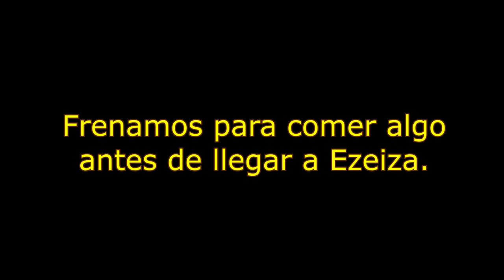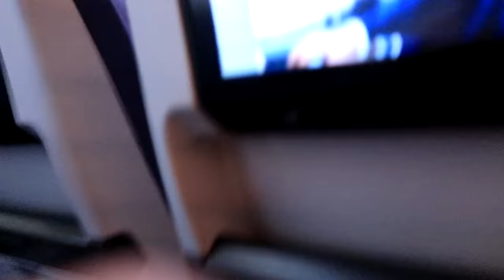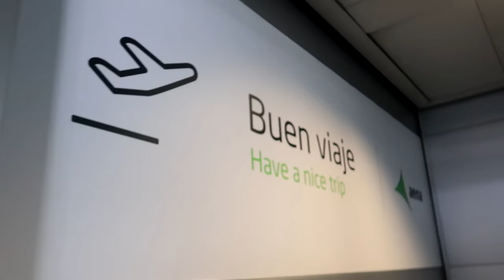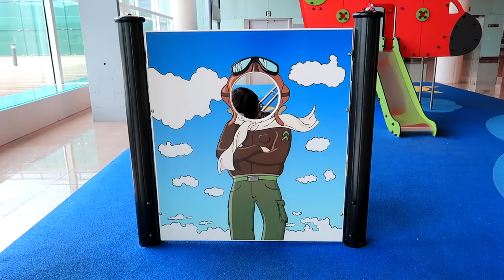MI PRIMERA VEZ EN AVIÓN !! - Thiago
CÓDIGO de CREADOR de FORTNITE → eThiago1

DEJÁ TU LIKE PARA MÁS VIDEOS ASÍ ❤
🔔 Activá la campanita 🔔

CANALES AMIGOS : @RobleisIUTU  @RUSHLAI  @AbiCardozo

Soundtrack :
Concordia Recordings Playlist on Spotify !!!